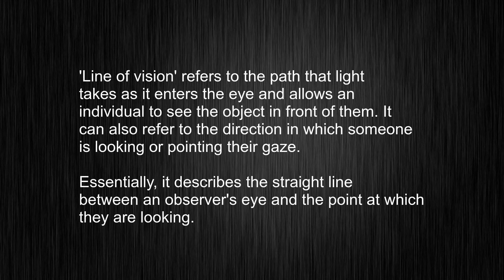Using "line of vision"? Here's Exactly Meaning and How It's Pronounced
This video tells you what "line of vision" means, how to pronounce it, provides a pronunciation guide and an accurate definition.
   00:00 Pronunciation
   00:24 Meaning

   - What is the meaning of line of vision
   - How to say line of vision
   - What is the definition of line of vision
   - How to pronounce line of vision

   Visit our free audio/video dictionary tutorial to learn how to correctly pronounce words/names and to learn their meanings, definitions, just like line of vision definition and meaning in Merriam-Webster, line of vision definition and meaning in Collins English Dictionary, line of vision definition and meaning in The Oxford English Dictionary, line of vision definition and meaning in Longman Dictionary of Contemporary English, line of vision definition and meaning in Cambridge Advanced Learner's Dictionary, and more.